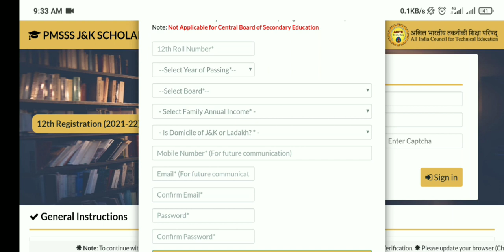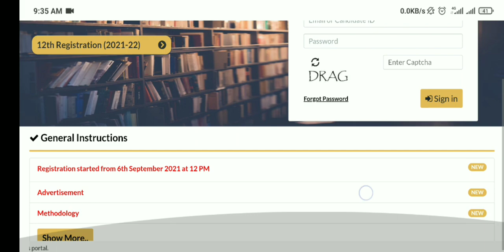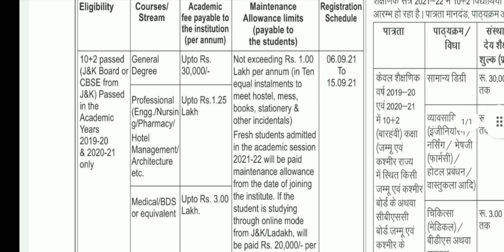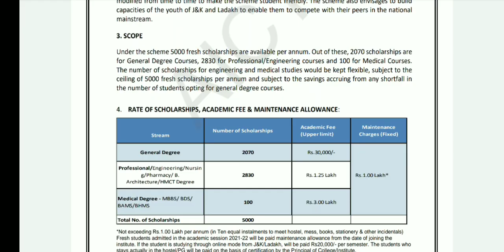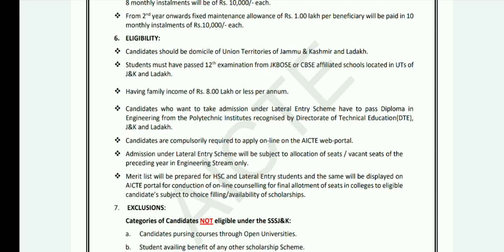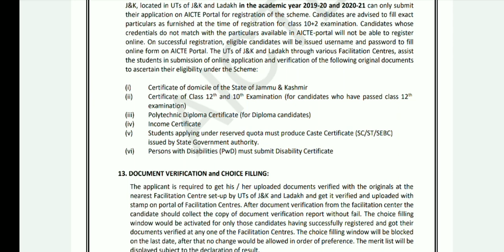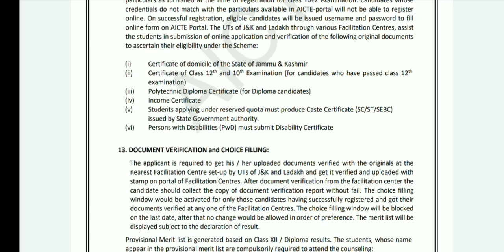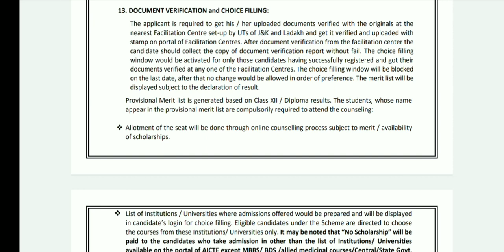J&K PMSSS 2021-22 Online Form link Activated | Vacancies & Selection Process